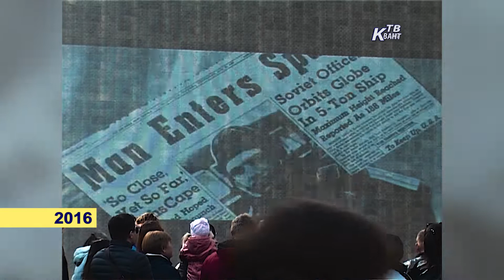День космонавтики. Зарайск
Архив